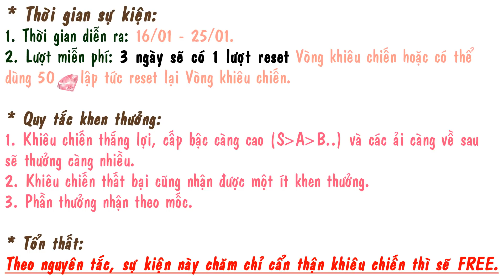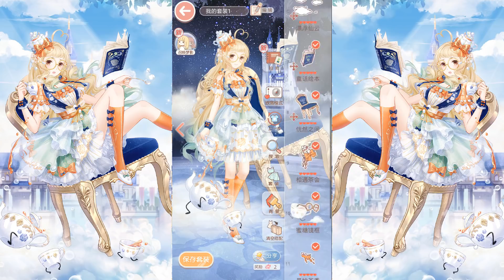【NSTT 360mobi】 Truyện Của Mặt Trời - Tiệc Trà Trên Mây || Cuộc Chiến 9 Ngày - Leo Tháp hình thức dễ